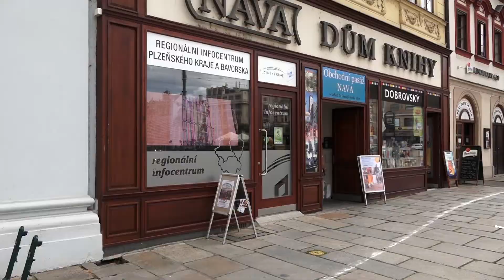Cestujte do Bavorska s jednodenní přestupní jízdenkou Turista Plzeňskem a Bavorskem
Cestujte do Bavorska s jednodenní přestupní jízdenkou Turista Plzeňskem a Bavorskem. Více informací se dozvíte ve videu nebo na stránkách